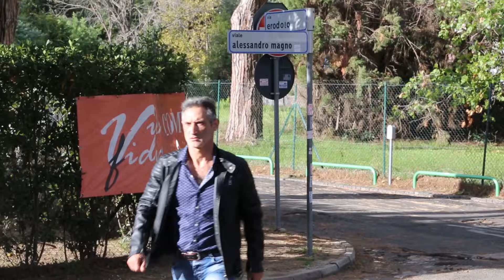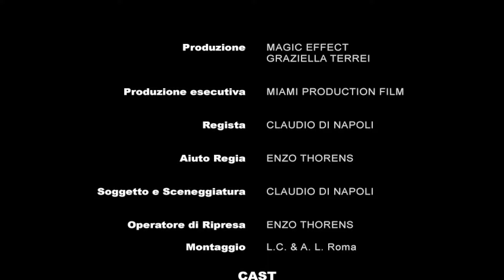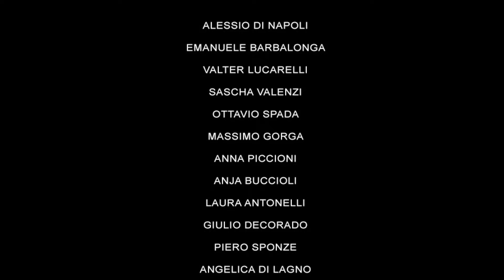" Bulli Criminali " Un film ideato e diretto da Claudio Di Napoli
Ostia il crimine non si ferma. Regia Claudio Di Napoli. Con l'aiuto anche dell'attore professionista Emanuele Barbalonga.  In questo film, gli attori, sono stati scelti per strada e senza alcuna scuola di recitazione. Il girato è stato fatto con la produzione indipendente, senza soldi e senza mezzi di alta qualità. Ma semplicemente con una telecamera e basta. Senza fonico, senza direttore della fotografia e senza mezzi di alta qualità. Tra i componenti del film, mi ha dato un grande aiuto l'attore professionista Emanuele Barbalonga, standomi molto vicino. E con l'aiuto anche dell'attore Sascha Valenzi, da 20 anni che fa cinema. Barbalonga un attore di grande esperienza, che mi è stato vicino dal primo a l'ultimo giorno.  Bravi tutti. Ringrazio anche Enzo Thorrens per la sua collaborazione in alcune riprese.